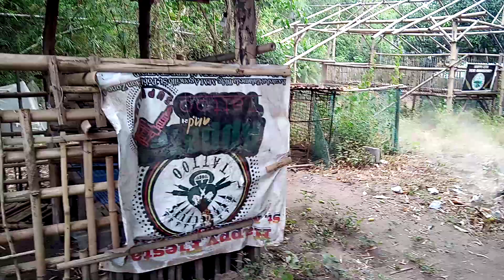Kabatang na magbubukid(Farm update)